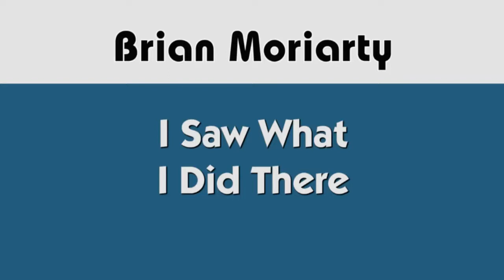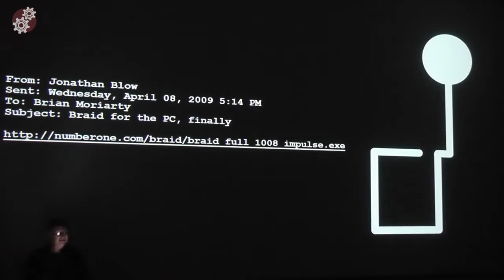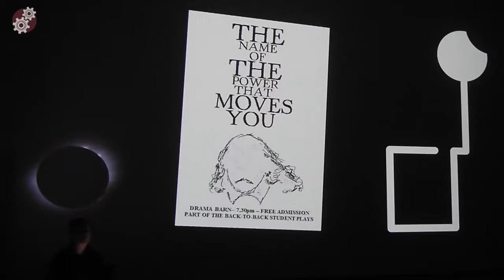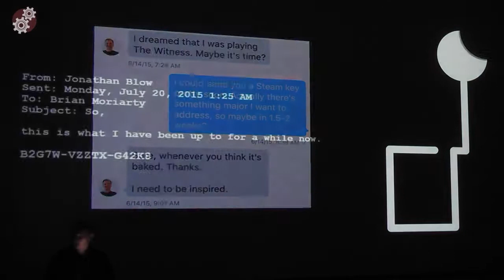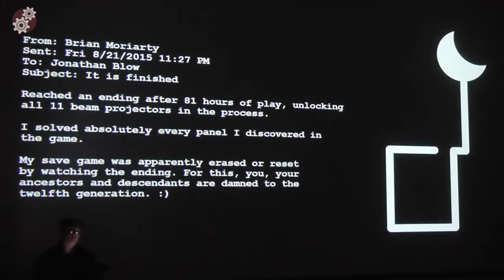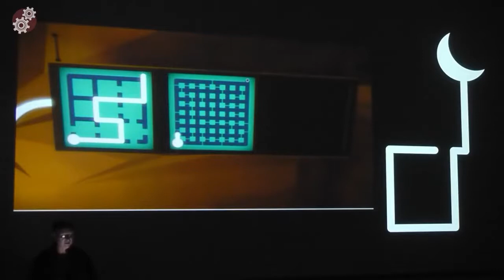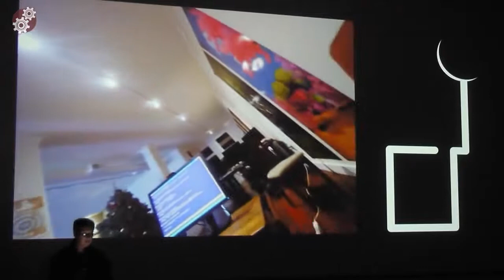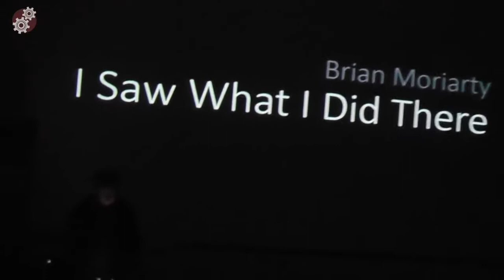Brian Moriarty about his Lecture in and the End of The Witness - I Saw What I Did There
This is a backup of the original video, it feels very valuable to me. I would like there to be a copy of it if the original disappears.